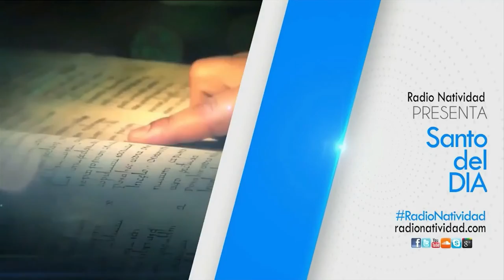SANTO DEL DÍA (Mar-11/5/2021) Fr. Juan Duque